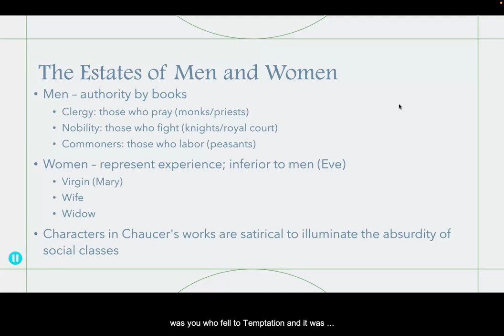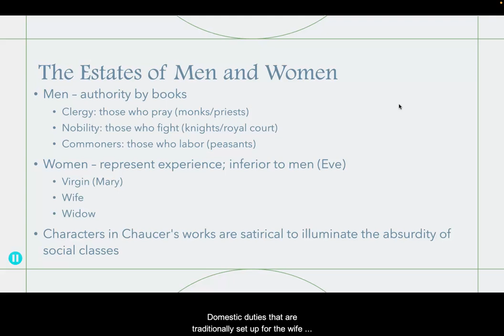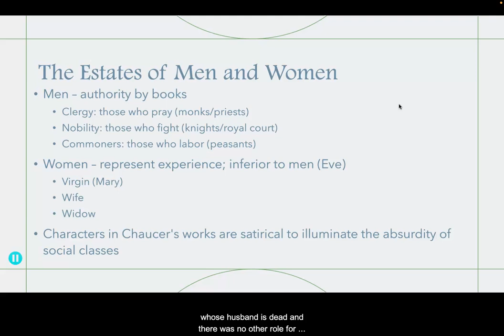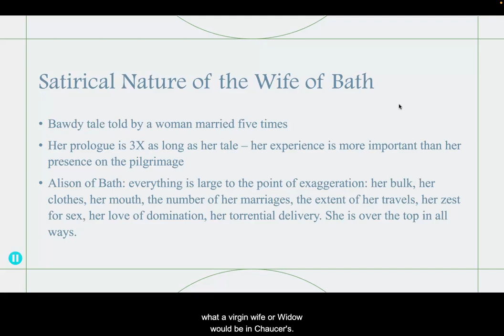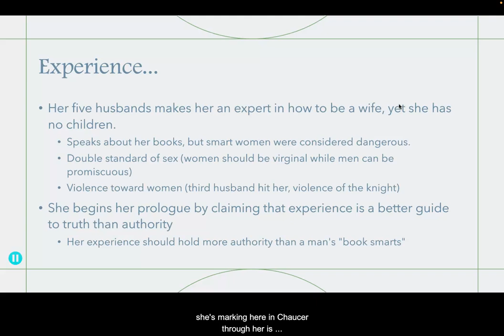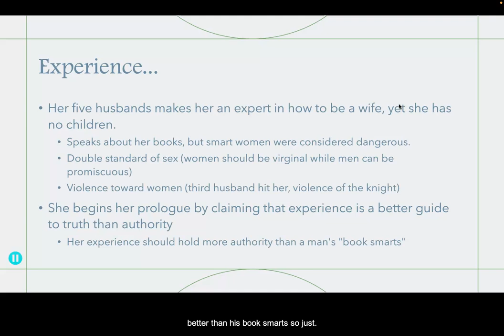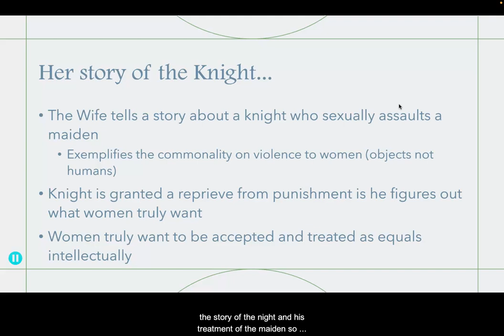ENG 261 wife of bath lecture